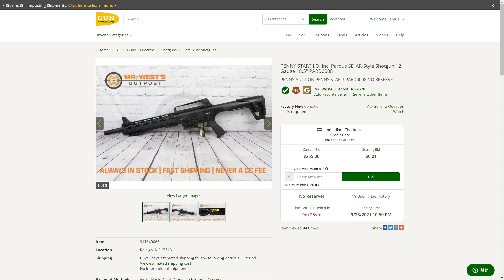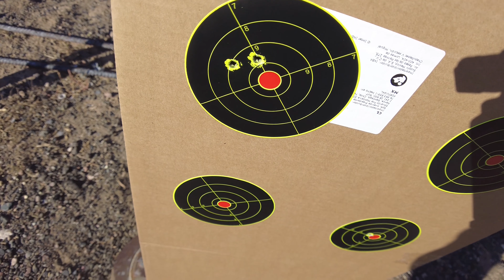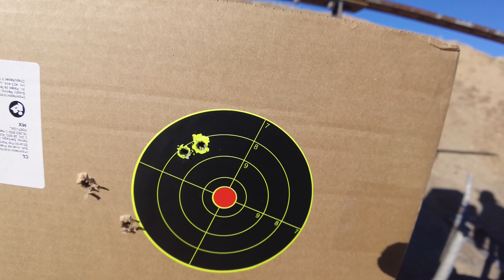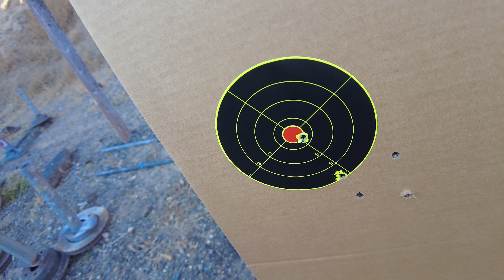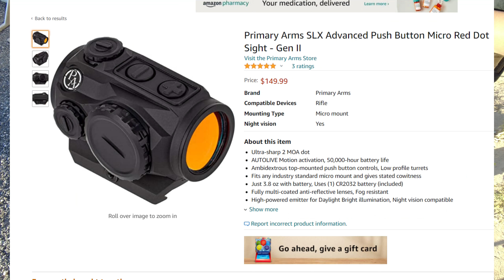平價的的紅點瞄具使用起來到底如何呢?入門級紅點實彈測試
希望這個影片能幫到正在考慮要買真品紅點的朋友們

00:00 開頭
00:47 開箱簡評
02:37 實彈測試
08:11 結論